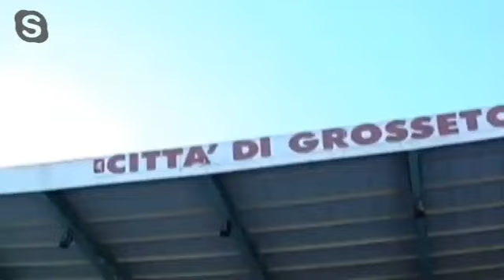Il gioco è fatto del 20 04 20